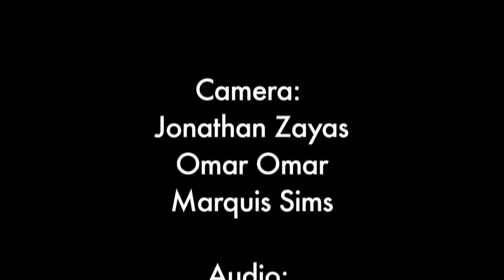Small Things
This piece tells the tale of a young man named Devon, living in the middle of a neighborhood littered with rival gangs, violence, and turmoil. After coming home from an intense weekend, his mother Dawn, who has been working multiple jobs and hasn't been at home much, asks him to do her this one small favor. After a short disagreement, he agrees to go but he's also hesitant because he knows this trip could be much more than executing this one small thing.